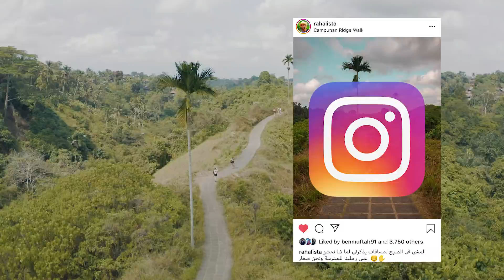دليل جزيرة بالي في إندونيسيا | وأقوى أماكن لصور الانستغرام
جزيرة بالي في اندونيسيا فيها طبيعة ساحرة وأماكن مميزة تستحق انها تدلع بيها الانستغرام. في الفيديو حتستكشفو معايا بعض الأماكن المميزة هذي.

شكرا لمحمد السيد واولغا الي كانو معايا في الحلقة هذي
mohmd.sayed@
gdeolya@

اسمي محمد السليني ويقولولي رحاليستا قصتي باختصار اني بعد ماتحصلت على ماستر في الهندسة واشتغلت في عدة وظائف اكتشفت اني في المجال الخطأ ولازم نلحق شغفي , فقررت ناخذ اخطر خطوة في حياتي وهي ترك الهندسة وشريت كاميرة وتذكرة طيران باتجاه واحد, حالياً هذي رحلتي حول العالم عشان نعيش تجارب جديدة ونقابل ناس مختلفة ونشارك هذا معاكم. انظمو للفاميليا.